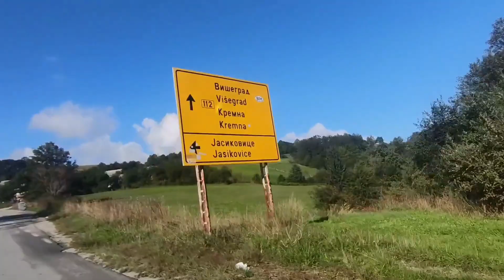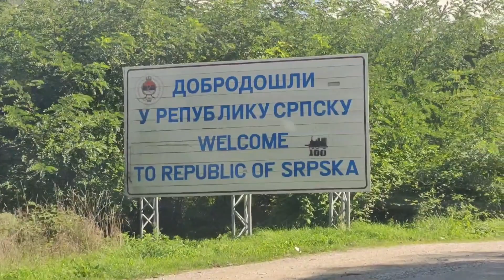Fudbal i prijateljstva pod Leotarom (PUTOPIS)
Valjevska fudbalska akademija fk Tesnjar - fk Krusik Buducnost na memoriljanom turniru u Trebinju
Putopis
Video :Kojic Aleksandar byKoja
MKT audio&video production

Oktobar 2022